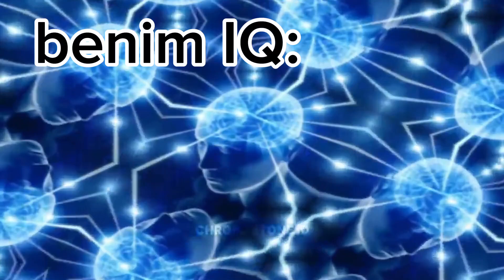Komşum bir PİSKOPAT!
Merhaba! Ben Mustafa bu videoda komşumun evine girdim.11 Yaşındayım.2020'de Youtube'a başladım.Ben ve arkadaşlarımla kanalda bir sürü video var.Bu videoyu izledikten sonra onlara gitmeyi unutmayın. :)